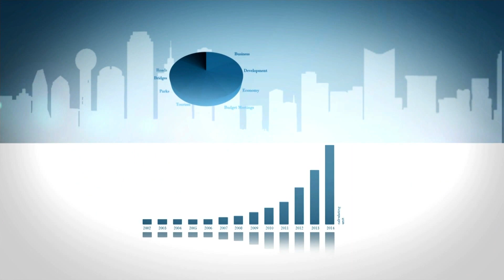Giving Back – Paper For Water « CBS Dallas - Fort Worth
Karen Borta with CBS 11 interviewed Katherine Adams about Paper For Water.  Thank you Karen for helping spread the word about the world water crisis and how it can be solved with your help.

Paper for Water is a non-profit organization bringing water and the Word to the thirsty, one piece of paper at a time.